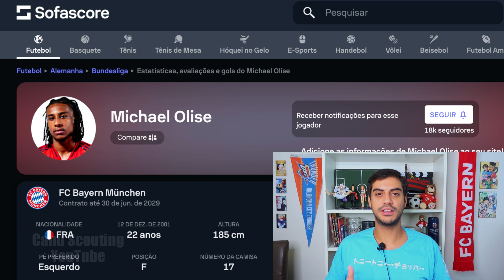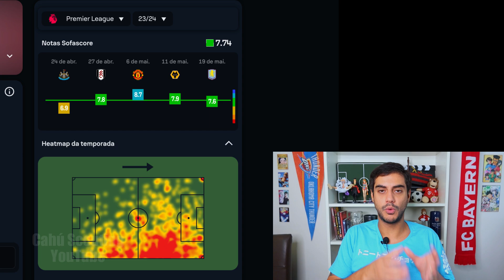Analisando Michael Olise: Ponta Driblador com Habilidades Refinadas p/ Compor Elenco do Bayern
Nesse vídeo, analiso o jogador Michael Olise, agora do Bayern de Munique. Michael Olise tem 22 anos (12 de dez. de 2001), 185 cm de altura e joga pelo FC Bayern München. E você, o que acha? Fala aí! Aqui, sua opinião importa!

👍🏽 Curta
💬 Comente

Olá! Meu nome é Tiago e eu moro em Munique, na Alemanha. 🇩🇪 Aqui, falo sobre scouting de futebol masculino. Se você busca vídeos sobre jogadores de futebol na América do Sul e Europa, análises de mercado, análises táticas, análises de jogadores de futebol, ou quer ficar por dentro dos talentos do futebol, se inscreve aqui! Há análises de jogadores, contratações, análises de times, videoaulas sobre futebol, vídeos diretamente de Munique & mais.

Não represento nenhum clube de futebol. Este vídeo representa apenas a minha opinião.
Animações em parceria c/ canal SALEEZ.
Prints de estatísticas, informações de jogadores e jogos: sempre Sofascore.
Michael Olise tem 22 anos (12 de dez. de 2001), 185 cm de altura e joga pelo FC Bayern München, agora comandado por Vincent Kompany. Como joga Michael Olise?
O scouting também é conhecido como análise de mercado ou inteligência de mercado. A profissão de scout (ou analista de mercado) no futebol consiste em fazer o monitoramento de jogadores para possíveis contratações. É preciso que o perfil do jogador encaixe com o perfil do time (por exemplo, com o modelo de jogo daquele treinador). Grandes clubes do futebol mundial possuem uma rede mundial de analistas de mercado. Os analistas de mercado comumente avaliam as partes técnica, tática, física e mental dos jogadores de futebol. Exemplos de perguntas com as quais analistas de mercado no futebol lidam diariamente: o que faz um scout no futebol? O que faz um analista de mercado no futebol? Como identificar jogadores com potencial de se encaixarem num esquema tático e modelo de jogo de uma equipe? Quais são os principais atributos e características que um scout procura em cada função/posição no futebol? Como avaliar o físico de um jogador de futebol? Como avaliar o mental de um jogador de futebol? Como avaliar as características técnicas de um jogador de futebol? Como saber se uma transferência foi boa para um clube? Como comparar os dados de um jogador jovem com os de jogadores experientes na mesma posição? Quais ferramentas e metodologias são usadas para analisar o desempenho de jogadores e equipes de futebol? Quando abre a janela de contratações do futebol europeu? Quando abre a janela de contratações do futebol brasileiro? Quais características específicas um clube está procurando em um zagueiro? Quais características específicas um clube está procurando em um goleiro? Quais características específicas um clube está procurando em um meio-campista? Quais características específicas um clube está procurando em um atacante? Como saber se um goleiro é bom? Como saber se um zagueiro é bom? Como saber se um lateral é bom? Como saber se um ponta é bom? Como saber se um meio-campista é bom? Como saber se um centroavante é bom? Como saber se um volante é bom? Quais as ferramentas, processos e conhecimentos necessários para um analista de mercado trabalhar com prospecção de jogadores de futebol? Que tipo de análise pode ajudar um clube a decidir quais jogadores contratar?